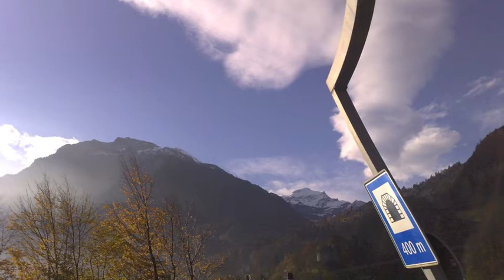DJ D.J.O.E finest progressive ॐ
ॐ DJ ॐ D.J.O.E ॐ finest progressive demo mix
all Photo are made by d.j.o.e somewhere in
switzerland